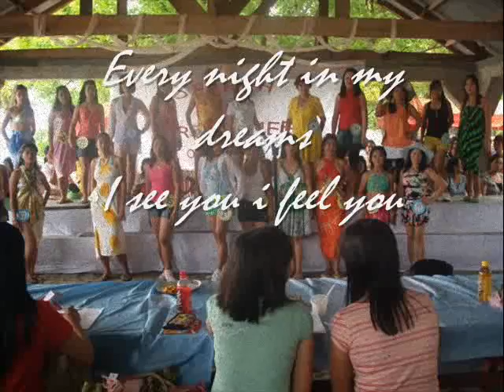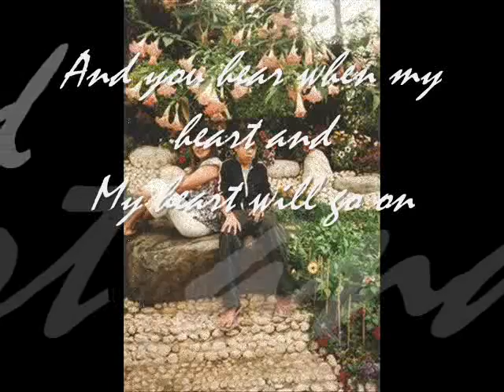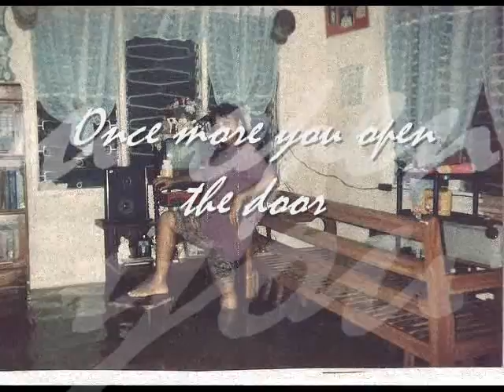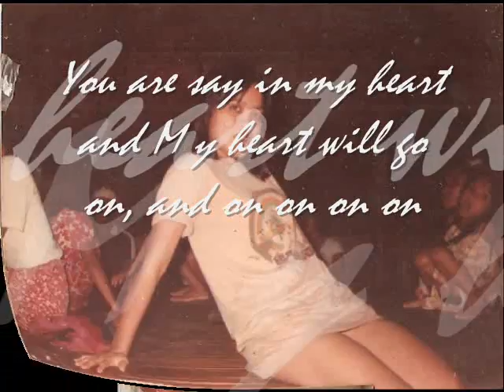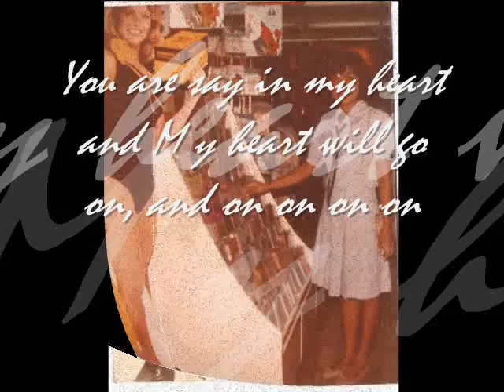New World - Musicshake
FIRST YEAR DEATH ANNIVERSARY - Lani Domingo Navarro June 16, 1962 - November 09,2009